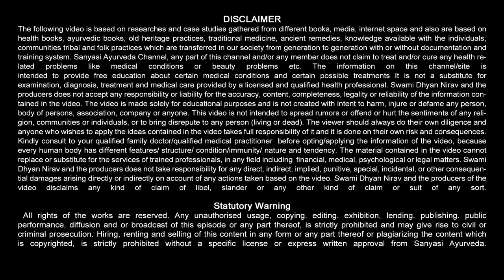100 साल तक भी Calcium की कमी नहीं होगी इस उपाए से | Sanyasi Ayurveda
100 साल तक भी Calcium की कमी नहीं होगी : सन्यासी आयुर्वेदा
कभी भी Calcium की कमी नहीं होगी इस उपाए से | Sanyasi Ayurveda
कैल्शियम की कमी के लिए घरेलु उपाए

Sanyasi Ayurveda
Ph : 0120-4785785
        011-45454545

calcium ki kami kaise dur kare,calcium ki kami ko kaise dur kare,health tips,calcium ki kami ka ilaj,home remedies,calcium ki kami ko kaise pura kare
calcium ki kami,calcium ki kami ko dur karne ke upay,home remedy,health tips,home remedy for calcium,sanyasi ayurveda,sanyasi ayurveda weight gain medicine,sanyasi ayurveda product,sanyasi ayurveda contact number,sanyasi ayurveda reviews, calcium foods, calcium supplements, calcium rich food, calcium deficiency, sanyasi ayurveda home remedy for calcium deficiency, sanyasi ayurveda calcium rich food,